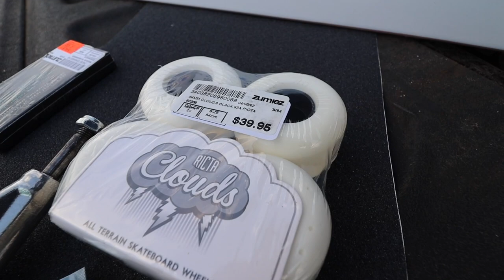WE DON’T JUST SKATE WHEELS…